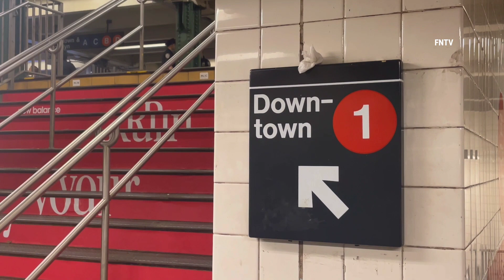Man Dragged by Train 59th Street Columbus Cirlce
Video by L2FTV